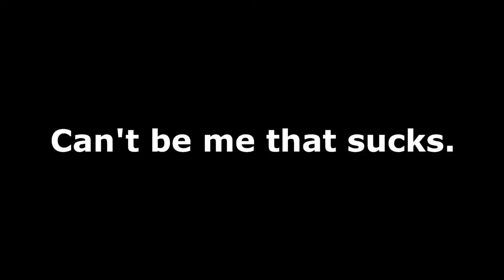[League of Legends] League helps my parents live longer?????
If league shortens my lifespan, but staying up late on Chinese New Year Eve is good for longevity, do I still live for the same amount of time?

Explanation for those that don't know:
There is a belief that staying up late on the eve of Chinese New Year is good for the longevity of one's parents. That's it really. But my parents gonna live long long.